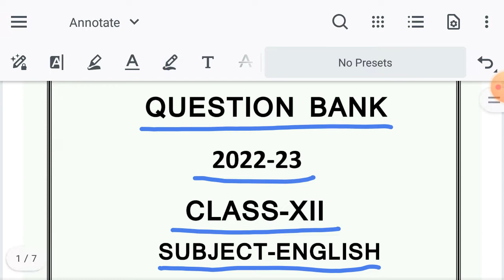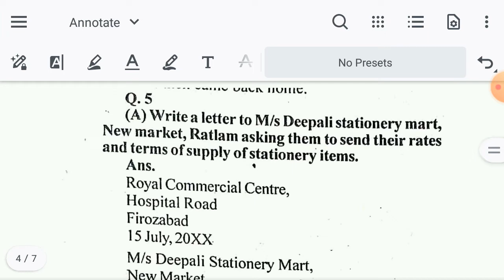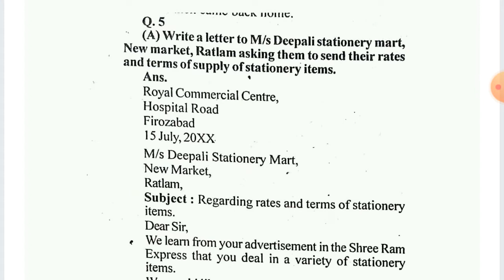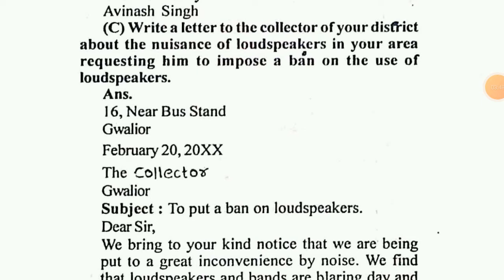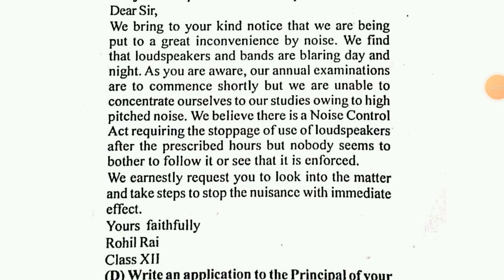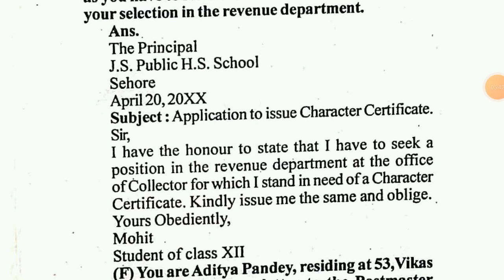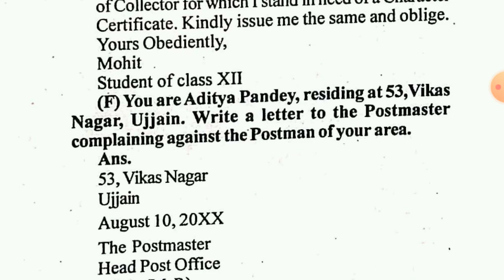12 वी अंग्रेजी प्रश्न बैंक संपूर्ण हल 2022-23 | 12th English question bank solution 2022-23 mp board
इस वीडियो मे आप को मिलेगा म.प्र. बोर्ड की कक्षा-12 के लिए लोक शिक्षण संचालनालय म.प्र. भोपाल द्वारा सत्र-2022-23 के लिए जारी की गई अंग्रेजी विषय की प्रश्न बैंक का सम्पूर्ण हल
questionbank2022-23